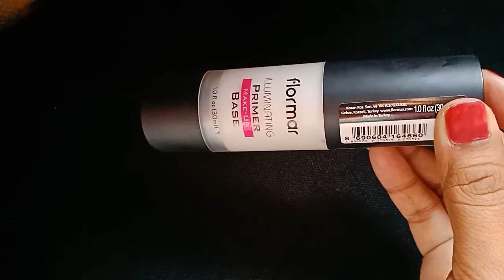WHITE-CLASSIC ILLUMINATING PRIMER MAKE-UP BASE | Flormar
Illuminating Primer Make-Up Base protects and nourishes your skin with its special formula while offering the best skin make-up.

makeup my passion shopping buzz